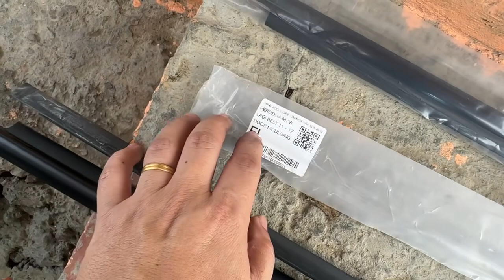Cara Tukar Door Moulding Myvi [garageman]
Hey guys, hari ini saya mahu berkongsi cara tukar getah luar tingkap kereta myvi atau door moulding. semoga video ini bermanfaat.

sanang saja bah.